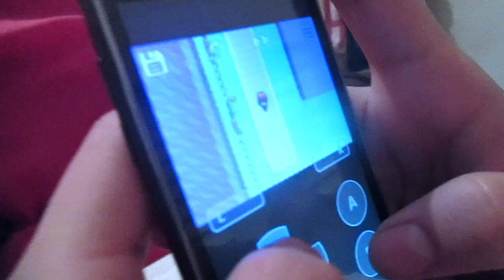Tomando fotos y jugando Pokemon EMRDZ 063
♥ FOLLOW ME ♥